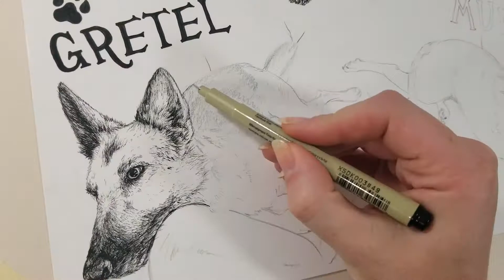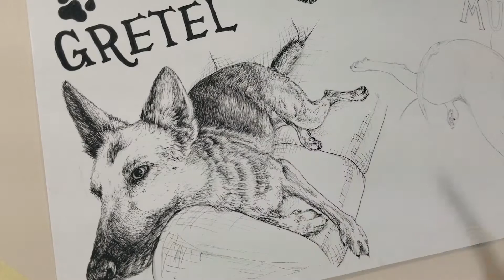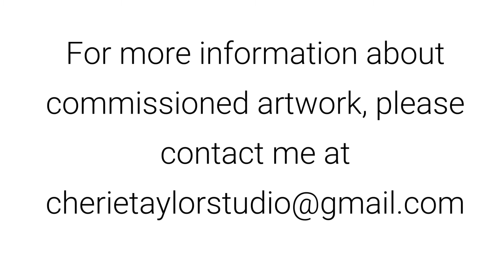Art Time Lapse - Dog Commission - Ink and Pen Collage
I was recently commissioned to create three pieces of artwork based on photographs of these goofy pups! Here is the time lapse video of the first piece. I used Micron Pens for this drawing. I used many reference photos in order to capture each pup's personality and I put them at the end of the video if you're curious.

Medium: Ink on Paper

If you'd like a drawing/painting of your pup, I am currently available for commissioned work!  I'd love to talk to you about your ideas! If you'd like to learn more about my commission process and pricing, head on over to the Commissions page on my